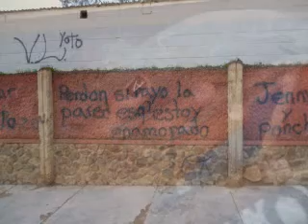para mi andrea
este es mi segundo video que ago para mi prinecsa